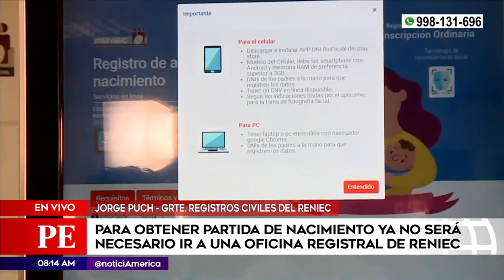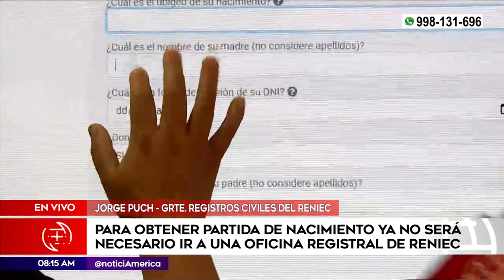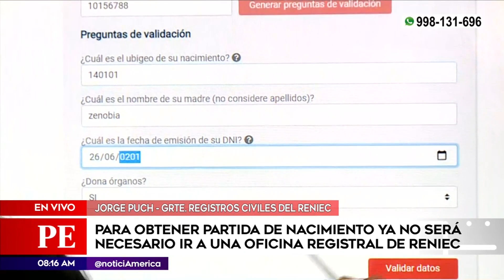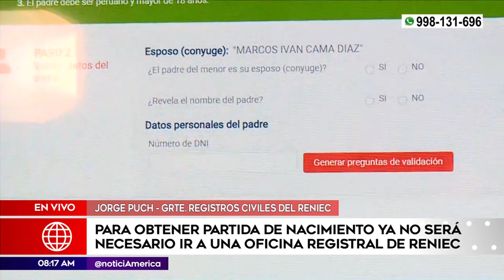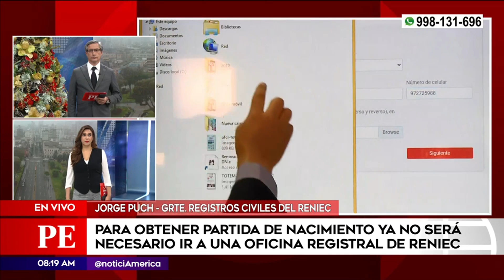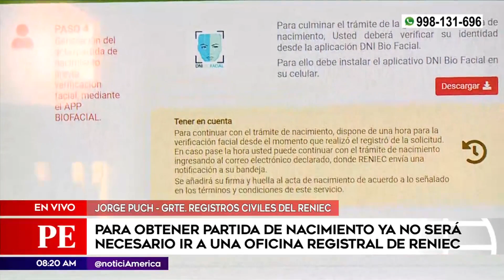Para obtener partida de nacimiento ya no será necesario acercarse a oficinas | Primera Edición